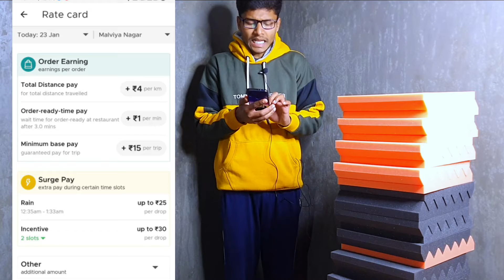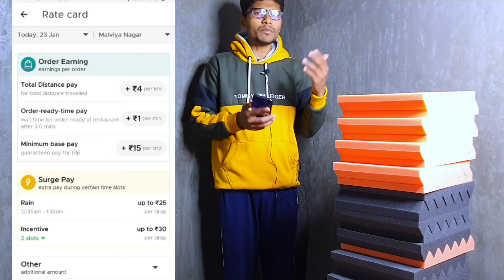Gigs zomato | zomato delivery boy | zomato new rate card gigs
Gigs zomato | zomato gigs | zomato delivery boy | zomato new rate card gig | zomato gigs rate card

In this video you know what is zomato gigs and how to get zomato gigs rate card

TIME STEMP  :
2:00 - zomato new update
4:00 - zomato gig
6:00 - zomato gigs earning money
8:00 - zomato gig kya hai
10:00 - what is zomato gigs

QUERIES SOLVED :-
zomato new rate card gigs
zomato gig
zomato new update
zomato new year rate card 2022
2022 zomato rate card
zomato gigs earning money

SHIVAM PAL FROM [ SUKHDEV SHIVAM ] YOUTUBE CHANNEL